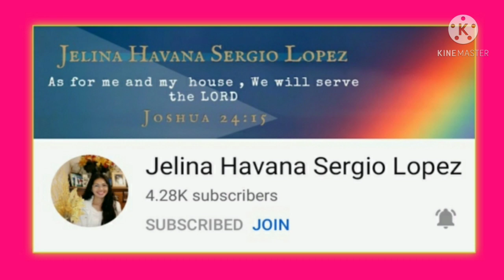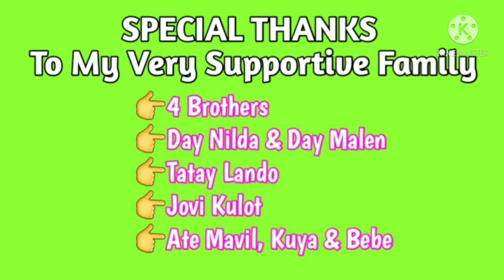Money Cake with Fresh Flowers / Birthday Surprised Cake